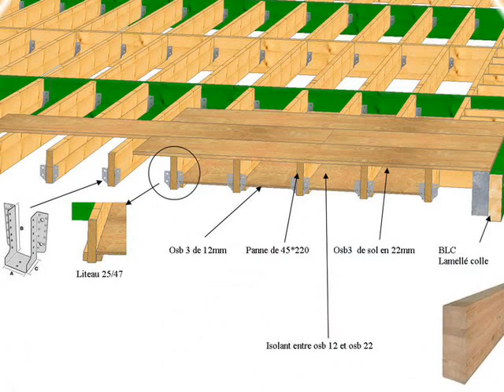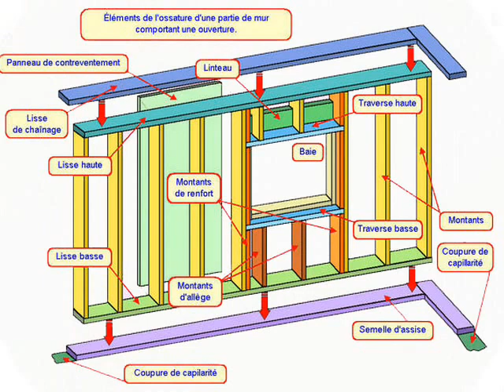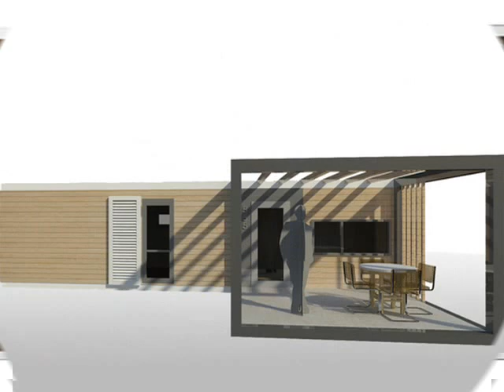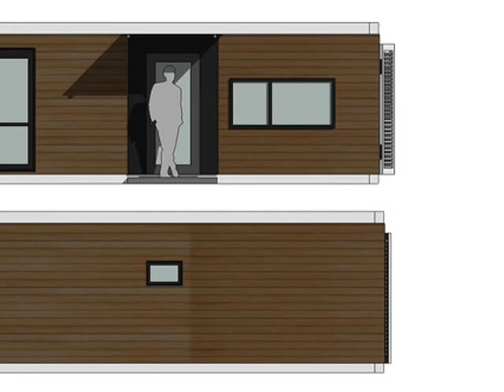屳 +33 (0) 6 30 66 78 63 - Fabricant container modulable Belgique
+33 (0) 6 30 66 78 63 Fabricant containers modulables france

Fabrication française
Structure ossature bois DOUGLAS en épaisseur 145/poteaux de 46
Bardage bois extérieur en bois douglas (peut être peint, c'est une plus value)
Isolation des murs en ouate de cellulose
Finition intérieure en panneaux placo
Soubassement bois sur pilotis OU plots béton
Isolation de 20 cm
Osb3 de 22 mm au sol
Couverture de toit en panneau sandwich 60 mm
Toiture mono pente type cuve bac acier isolé avec isolation RT 2012 y compris gouttière 1/2 ronde et descende d'eau
Menuiseries aluminium à rupture de pont thermique coloris blanc RAL 9010
Vitrage isolant 4/16/4
2 Châssis coulissants aluminium coloris blanc en opposition (laboratoire) 2150x2000
2 Volets roulants électriques aluminium coloris blanc 2150x2000
1 Fenêtre 1 vantail 1200x1150, vitrage feuilleté (laboratoire)
1 Fenêtre 1 vantail 600x600, vitrage feuilleté (toilettes et douche)

Amenagement intérieur
1 porte intérieure 2150x900 acces douche, wc
1 cloison centrale de séparation

Equipement intérieur
Un bloc WC coloris blanc
Un bloc lavabo coloris blanc et robinetterie
Une cabine de douche et robinetterie
Kitchenette (meuble évier inox, cuisson et sous evier blanc)
Cumulus 75 litres

Décor intérieur
Habillage intérieur plafond et murs en placo
Sol et murs, fourniture et pose de faience blanche

Exclusivement conditionné et livré en kit
Dimensions du laboratoire 6Mx7M
10 prises électriques
1 point lumineux dans chaque pièce type néon (4)
un bouton d'arrêt d'urgence du système électrique un bloc de secours au dessus de la sortie et le tableau électrique bouton d'arrêt d'urgence du système électrique
1 bloc de secours au dessus de la sortie et le tableau électrique

fabricant maison container en bois
Anvers (Flandre) Gand (Flandre)
Charleroi (Wallonie) Liège (Wallonie)
Bruxelles-ville Bruges (Flandre) Schaerbeek
Namur (Wallonie) Anderlecht (Bruxelles)
Mons (Wallonie) Louvain (Flandre)
Molenbeek-Saint-Jean Bruxelles) Malines (Flandre)
Ixelles (Bruxelles) Alost (Flandre)
La Louvière (Wallonie) Uccle (Bruxelles)
Courtrai (Flandre) Hasselt (Flandre)
Saint-Nicolas (Flandre) Ostende (Flandre)
Tournai (Wallonie) Genk (Flandre) Seraing (Wallonie)
Roulers (Flandre) Verviers (Wallonie) Mouscron (Wallonie)